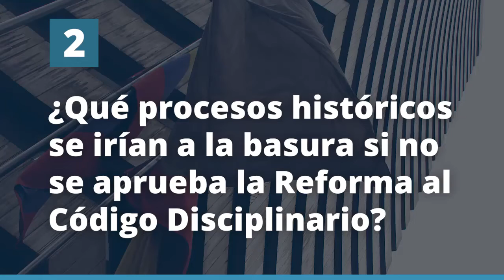¿Qué procesos históricos se irían a la basura si no se aprueba la Reforma AL Código Disciplinario?